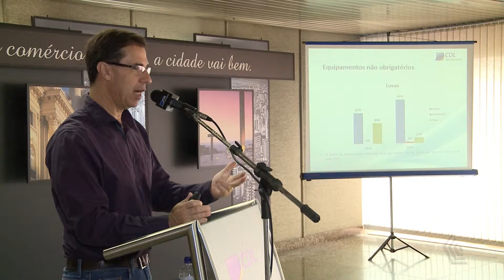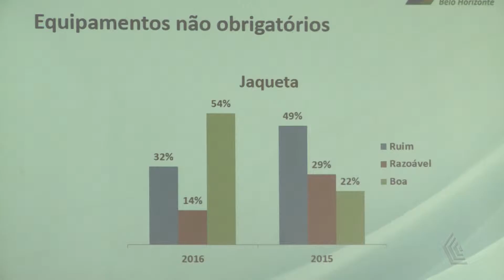CAMPANHA “ANDE SEGURO”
A CÂMARA DE DIRIGENTES LOJISTAS DE BELO HORIZONTE APRESENTOU OS RESULTADOS DA CAMPANHA “ANDE SEGURO”. EM TRÊS MESES DE MOBILIZAÇÃO HOUVE REDUÇÃO DE MAIS DE DEZ POR CENTO NO NÚMERO DE ACIDENTES ENVOLVENDO MOTOS.